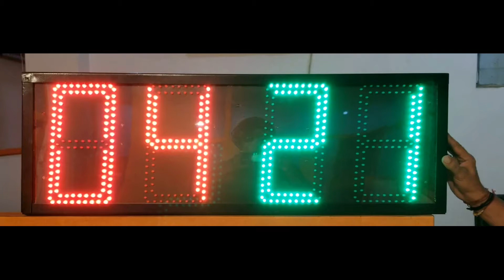Football Substitution board 1x3 feet, 9" digits with battery backup.Technocratz Delhi. 9810124109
LED Substitution board or player changing board used for Football.